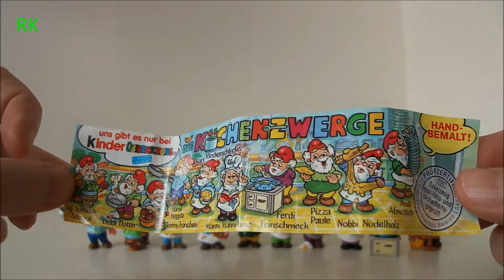Kinder Egg Gnomes - Kitchen Dwarfs 1999 Hand Painted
Full Set of Kinder Egg Gnomes

Hand Painted Figures